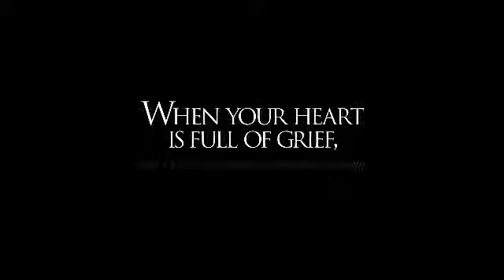Millingtons Advertisement 1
To respect our families through the provision of the full range of funeral and cemetery service before, during and after bereavement; and to treat them with honesty, and compassion in an environment of peace and reverence, which meets the diverse and changing needs of our community.